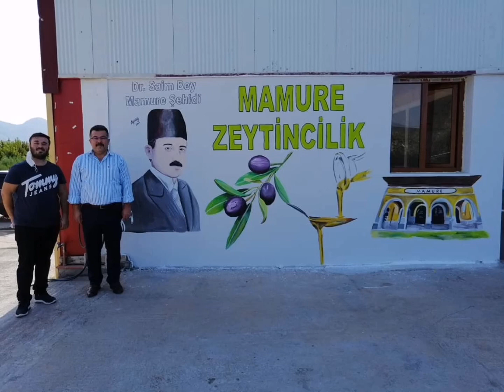Mamure Zeytincilik Duvar Resimleri